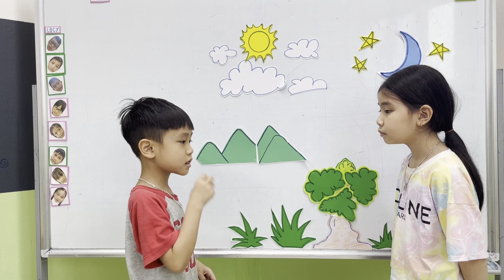Tam 08 - Superman and Lacy